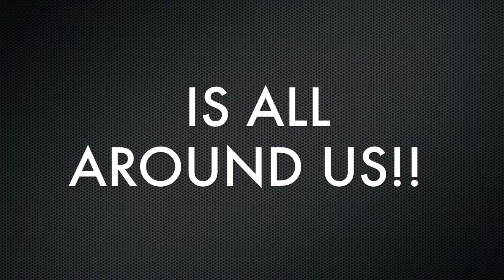Math is all around us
Real world applications for math.